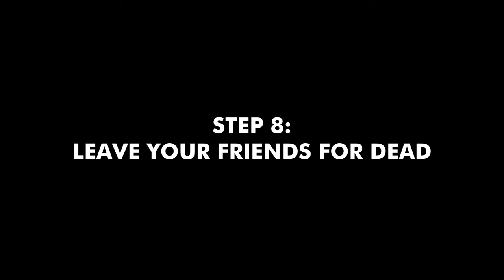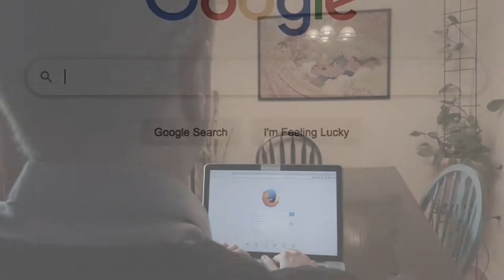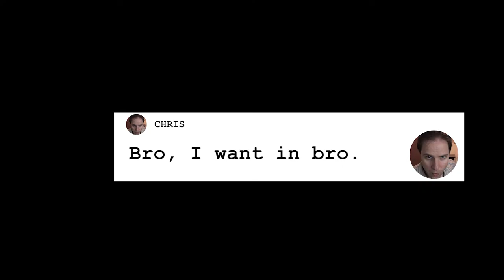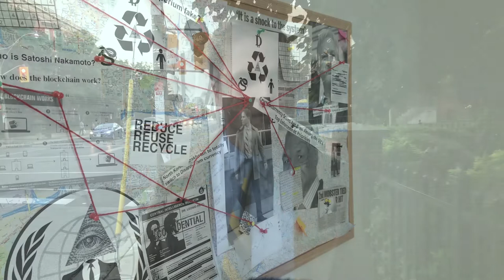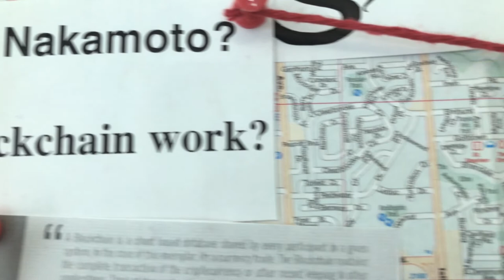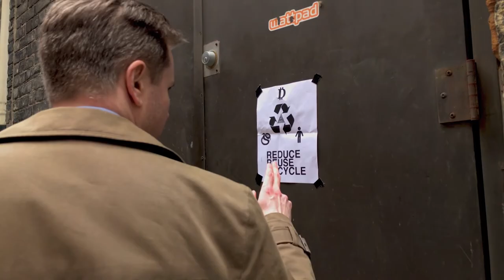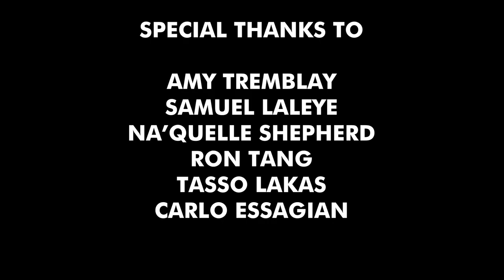Disappearium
When an ordinary man is convinced by a friend to invest in the newest crypto currency, his life spins out of control. Soon after investing he finds himself at odds with his wife, the law, and a shadowy world of cyber criminals.